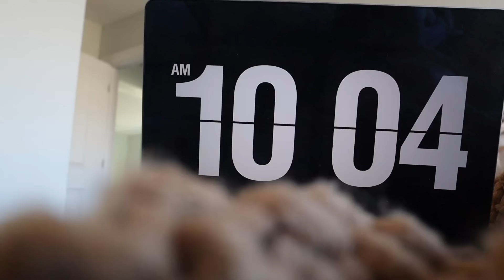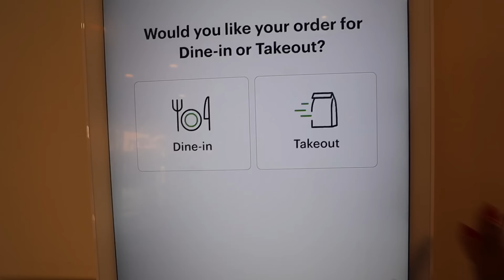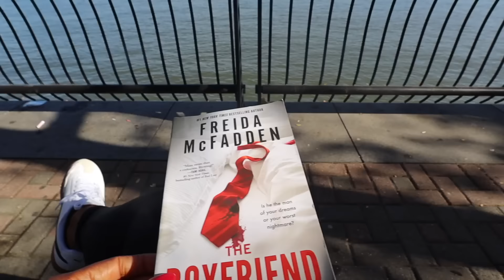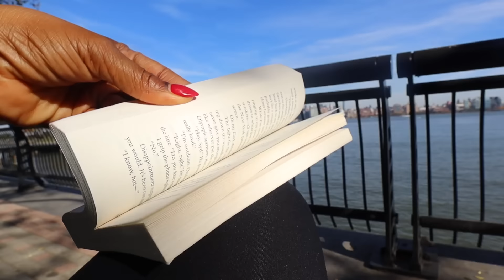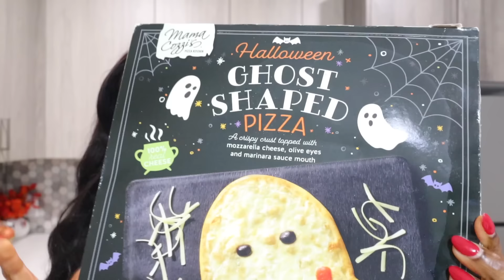Vlog , getting a ticket, spooky movie night, chit chatting.. | Vlogtober Day 31 | Alicia Kim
⭐ Amazon Store front

⭐ MY VLOGGING EQUIPMENT:
My Camera
My Microphone
My Camera Tripod